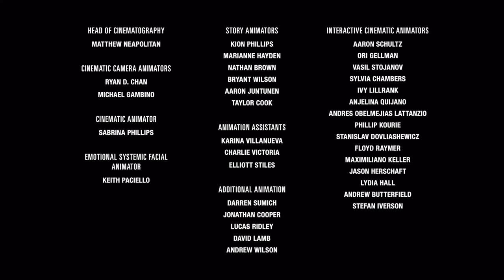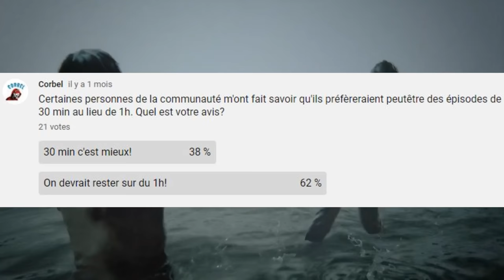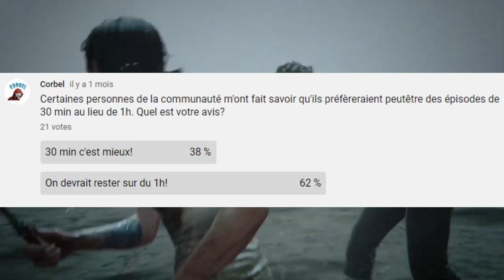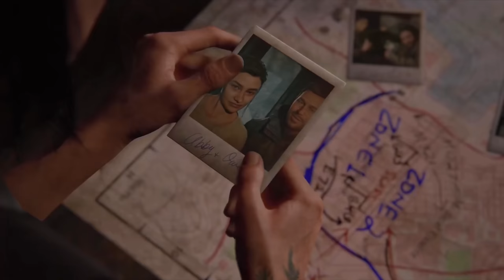Mon Avis Sur: The Last Of Us 2 + Bilan Octobre 2020 [Critique FR]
0:00 Mon Avis TLOU 1
14:00 Mon Avis TLOU 2
30:25 Bilan